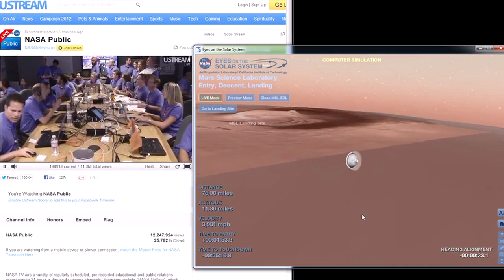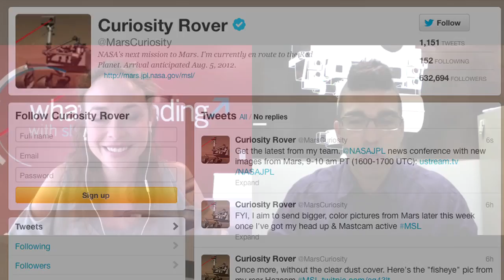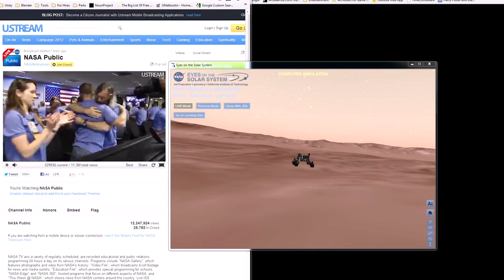EXCLUSIVE: Meet NASA's Mohawk Guy, Bobak Ferdowsi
Shira Lazar caught up with Bobak Ferdowsi at JPL in Pasadena, CA about being part of the historic Mars Curiosity landing and his newfound internet fame.

Follow Bobak on Twitter: @tweetsoutloud @marscuriosity

Download our mobile app to keep in the know everywhe